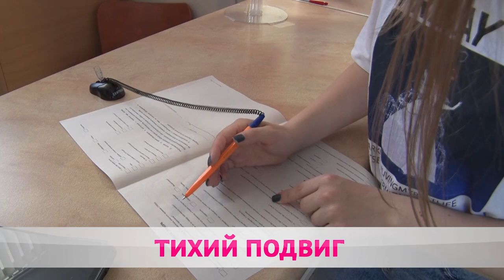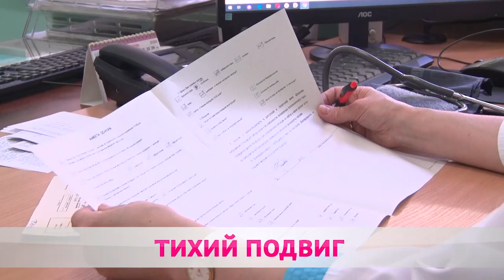КАК СДАТЬ КРОВЬ? ДЕНЬ ДОНОРА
Сегодня в Беларуси чествуют доноров. Всю неделю в стране проходили праздничные акции, люди безвозмездно сдавали кровь. В Минске к марафону присоединились министры и волонтёры. Бобруйск тоже не остался в стороне. Анастасия Шевцова записалась на донацию.